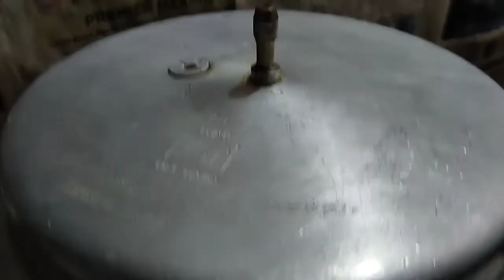Prawn Biryani🤤| Tomorrow @10am | Stay Tuned📯 | How to make Prawn biryani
t=fhp5a0t